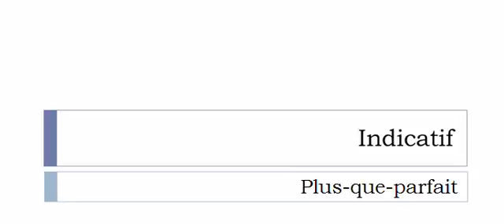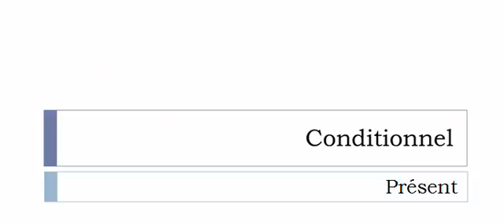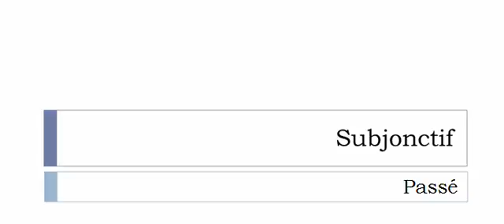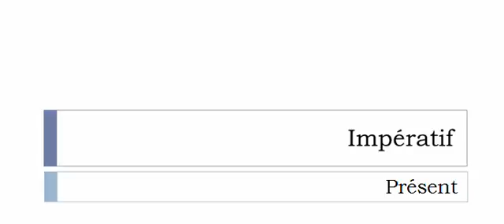French conjugation Verb = Blairer